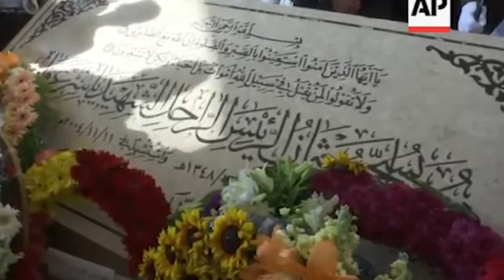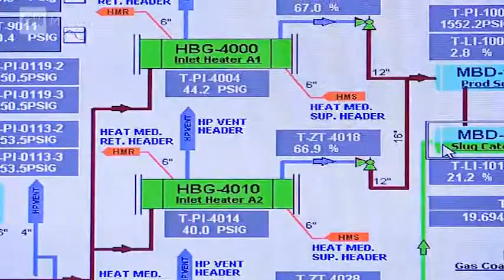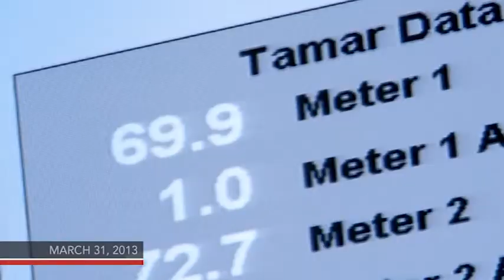GAZARKH NEWS 2021 11 11 Thu